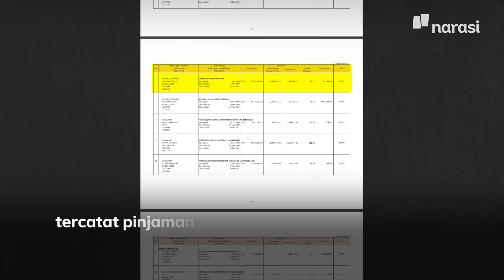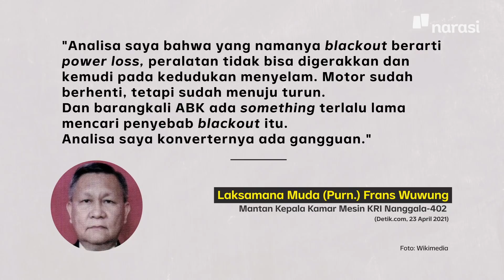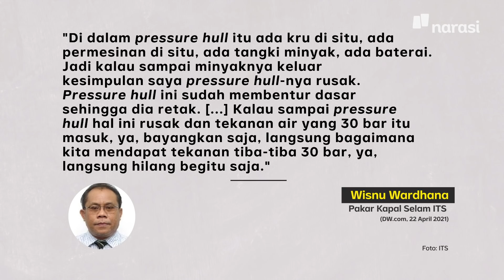Ragam Teori Karamnya Nanggala-402, Apakah Soal Umur? | Narasi Newsroom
KRI Nanggala-402 yang mengalami kecelakan di perairan Bali beberapa hari lalu itu kerap disebut sebagai kapal selam yang sudah tua. Namun, pada 2012 silam, kapal selam itu, sudah dilakukan perbaikan di Korea, termasuk teknologinya.

(Narasi)

KRINanggala-402